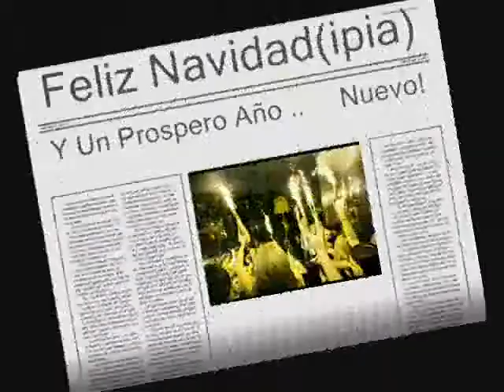La mejor musica electronica 2010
MI primer sencillo.
Bamos a ver que pasa comenten
por fa.